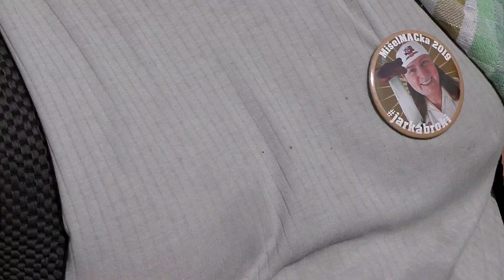Grilování na břehu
Grilování patří k létu jako léto s přátelským posezením.
Známá to věc.
Ale pokud se jedná o lidičky, kteří koním blíže jsou,
je to potom grilování "na druhou"
(Kde se ve mě berou ty verše :-)  )
Byla jsem pozvaná od bezva lidí ,
pro širokou veřejnost uzavřenou PARTY.
Nejsem s touto společnosti poprvé,
pamatujete v roce 2016 na velkou akci v Šonově ?
Že né ?
Tak po zhlédnutí tohoto videa klikněte na odkaz
a bude vám vše jasné :-)
A tak jsem dostala "zelenou"
ukázat vám v pár záběrech,
jak taková pravá  koňařská party
u vodní nádrže Rozkoš probíhala.
Ve střihu použita skladba :
Roundup on the Prairie od Aaron Kenny
Něco málo o Jaroslavě Brokešové alias Jarce Broki
MOTTO: